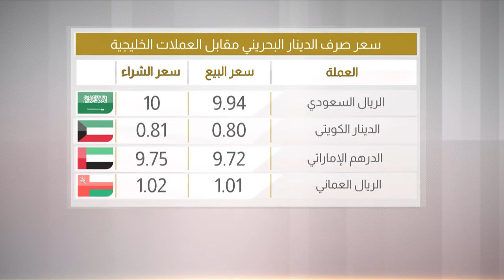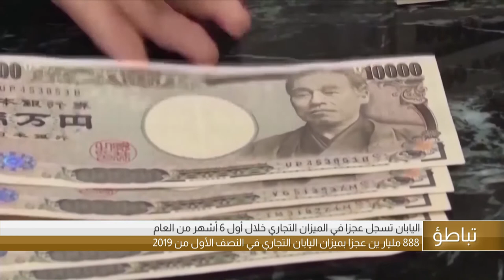البحرين مركز الأخبار : النشرة الإقتصادية 21-07-2019